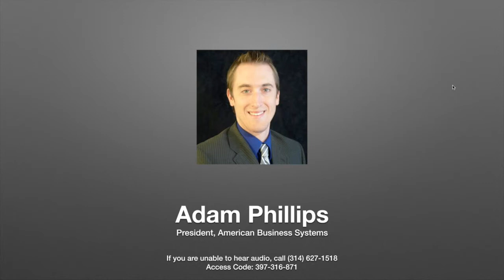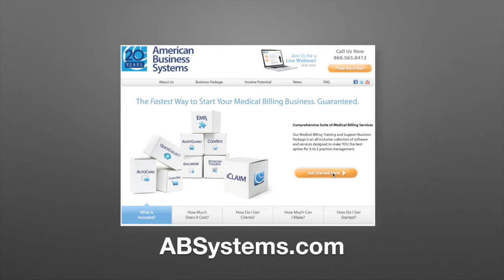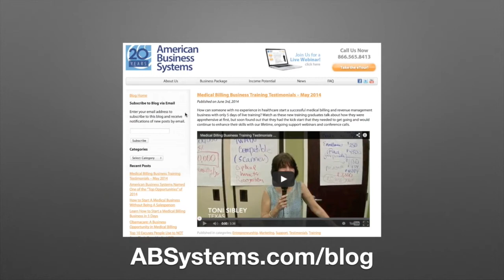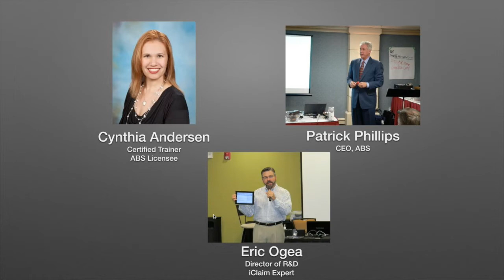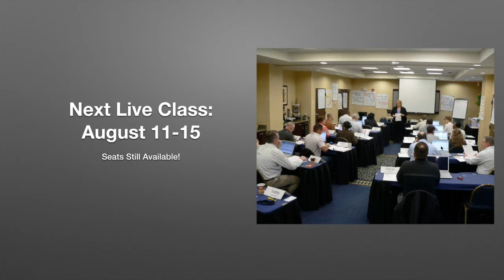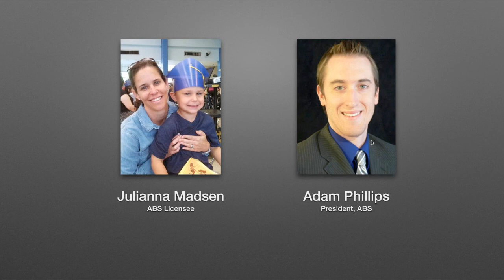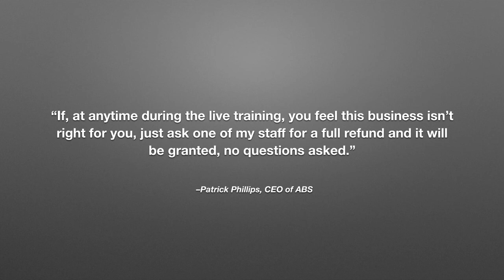How to Be a Successful Entrepreneur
Adam Phillips, president of ABS chats with Julianna Madsen about how she left the corporate world and started her own medical billing and revenue management business.